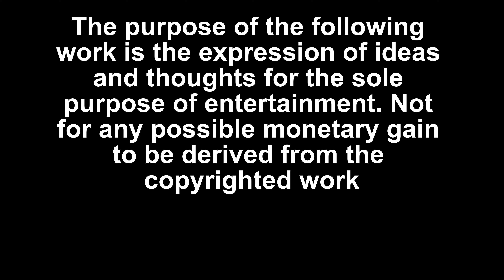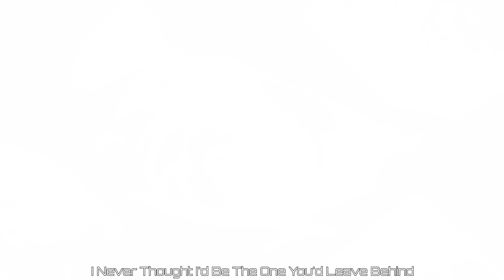The Edge: Honkai Impact 3rd / 崩壊3rd [MAD] / [AMV]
The purpose of the following work is the expression of ideas and thoughts for the sole purpose of entertainment. not for any possible monetary gain to be derived from the copyrighted work